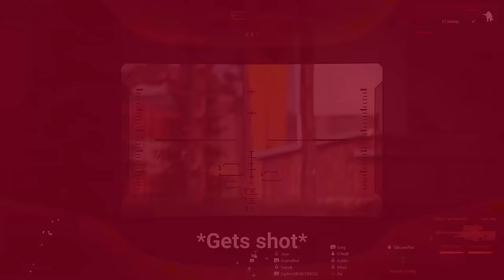FOWARD UNTO DAWN With UNHINGED Spartans-Arma 3 OPTRE Halo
Circinius-IV is under attack by an alien force of an unknown origin. Last communication from planetary defense has referred to them as the “Covenant” before we lost all contact with the coordinated defense. It is assumed the entire planet is engaged in combat with the Covenant. We are unsure if we are winning or losing.